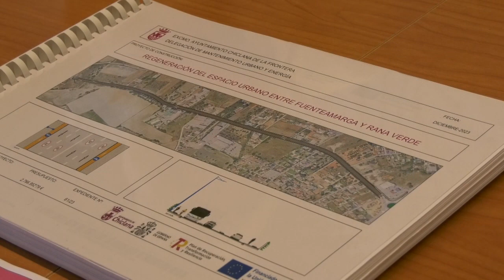A LICITACIÓN LAS OBRAS DE RECONVERSIÓN DE LA CARRETERA DE FUENTE AMARGA ENTRE EL FLORÍN Y EL CENTRO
A licitación las obras de reconversión de la carretera de Fuente Amarga entre El Florín y el casco urbano. El proyecto, que cuenta con un presupuesto base de 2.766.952 euros, permitirá la ampliación de dos a cuatro carriles de tráfico rodado, así como la instalación de dos carriles bici, acerado, nuevo alumbrado público, dos nuevas glorietas y tuberías de abastecimiento, fecales y pluviales.